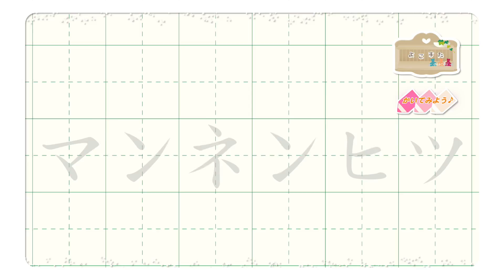マンネンヒツのかきかた